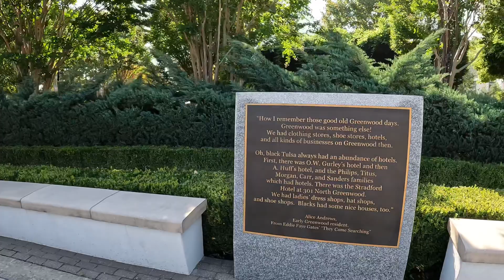John Hope Franklin Reconciliation Park, Tulsa, Oklahoma